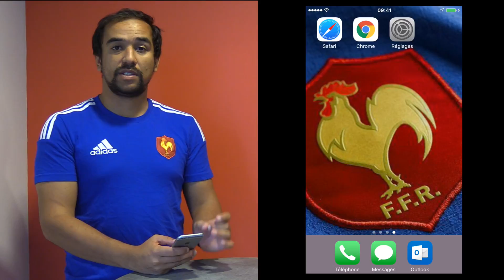ONIVO : Tutoriel pour les smartphones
Tutoriel du logiciel "ONIVO" (logiciel métier de l'accompagnement à la performance)